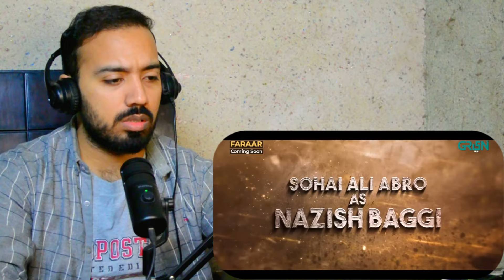Faraar Green TV Entertainment All 5 Teasers Reaction | Hamza Ali Abbasi | Ahmad Ali Babar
Don't forget to push the Bell 🔔 icon to never miss any update.

Introduction:
I am here with an amazing Drama Serial's Teaser named '"FARAAR" the biggest Drama Serial on Green TV Entertainment. I am going to react on all the episodes of this Drama one by one starting from the First episode of this drama. Keep Supporting guys, your support means a lot.

00:00 - Intro
00:52 - Teaser 2
01:58 - Teaser 2
01:59 - Discussion
02:30 - Discussion
02:31 - Teaser 3
03:42 - Teaser 3
03:43 - Discussion
04:44 - Discussion
04:45 - Teaser 4
06:20 - Teaser 4
06:21 - Discussion
06:55 - Discussion
06:56 - Teaser 5
07:55 - Teaser 5